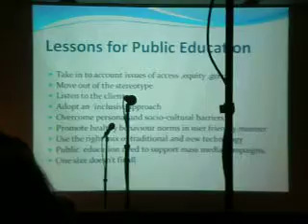41 St. UNION WORLD CONFERENCE ON LUNG HEALTH 2010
41 St. UNION WORLD CONFERENCE ON LUNG HEALTH 2010